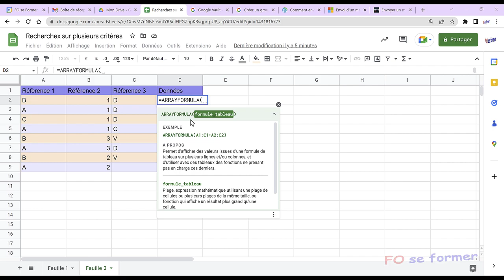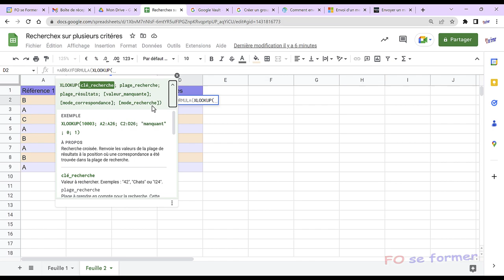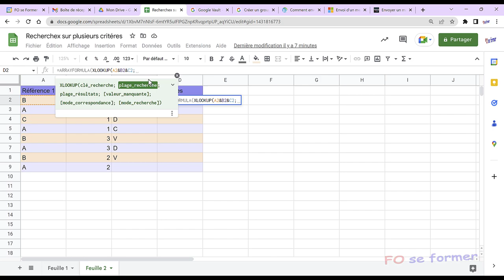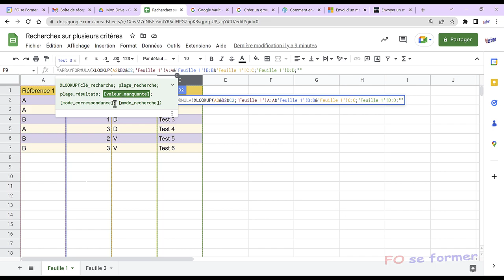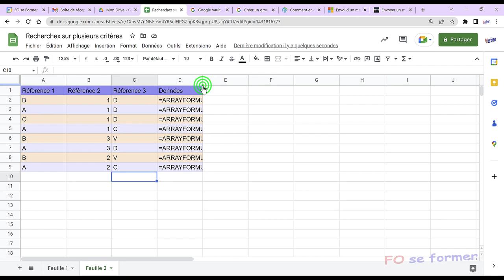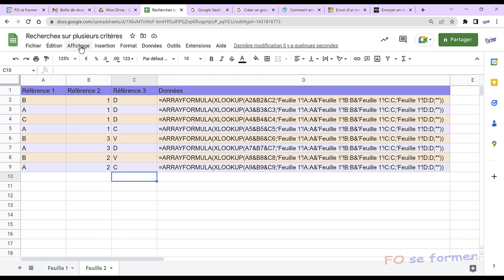Google Sheets : XLOOKUP() ou RECHERCHEX() sur plusieurs critères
Il est parfois nécessaire de faire une recherchex() ou xlookup() dans Google Sheets sur plusieurs critères plutôt que sur un seul critères. C'est ce que je vous propose de réaliser dans cette vidéo-formation Google Sheets.

00:00 Introduction
01:30 Utilisation de la fonction ARRAYFORMULA()
02:38 Utilisation de la fonction XLOOKUP()